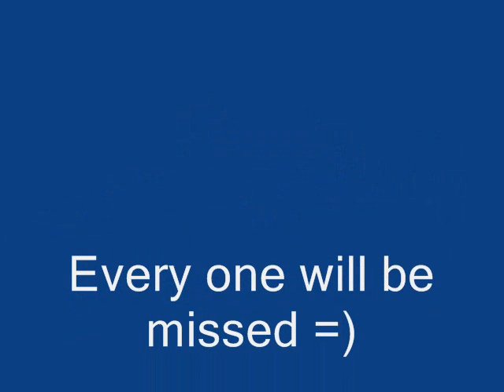Whickham school 2005-2010 Leavers Vid